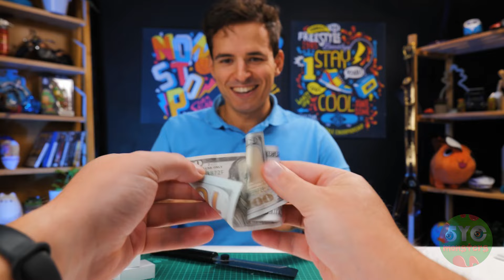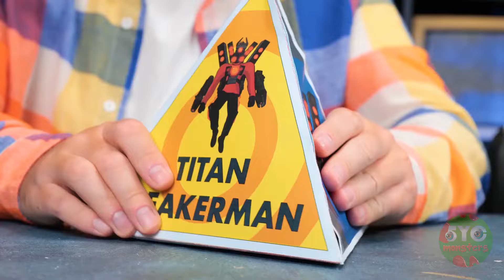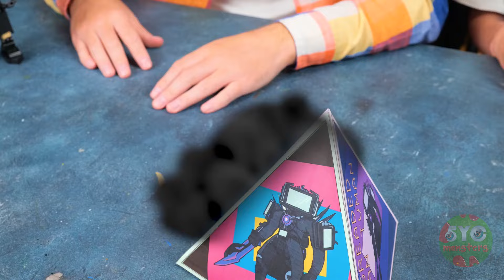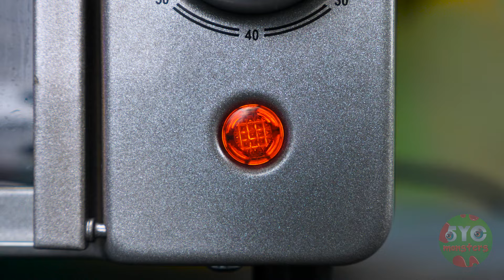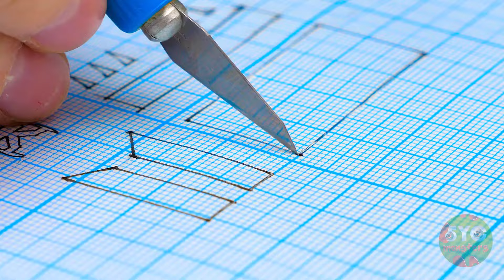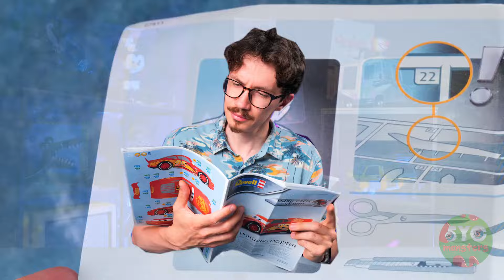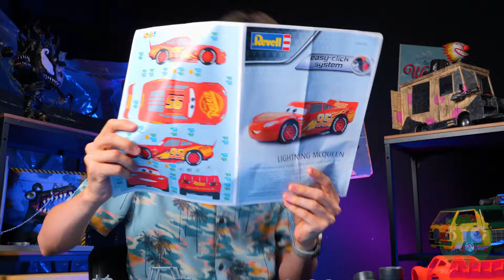From TITAN SPEAKERMAN to TRI TITAN 🤯 Mega Evolution in Skibidi Toilet Multiverse!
Brace yourself for an epic transformation! 🤯 Watch as Titan Speakerman undergoes a mind-blowing mega evolution into the unstoppable Tri Titan in the Skibidi Toilet Multiverse. 💥

Can anything stand in its way?